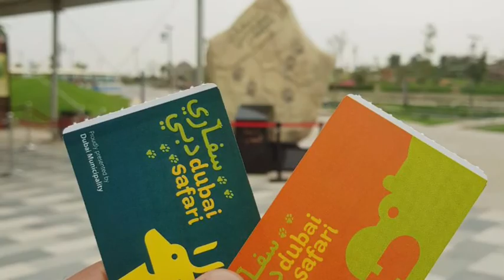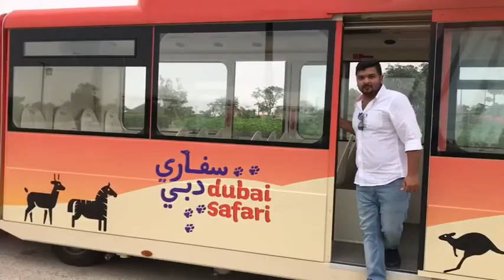Weekend Trip to The Dubai Safari Park